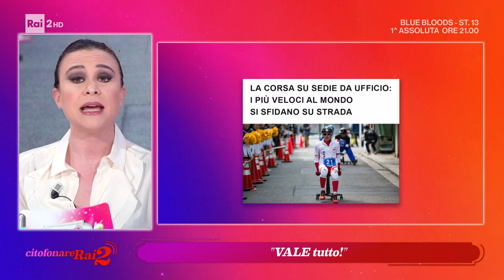Valeria Graci e gli avvenimenti della settimana - Citofonare Rai2 26/03/2023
- L'immancabile appuntamento con Valeria Graci e la sua rubrica "Vale TUTTO!"